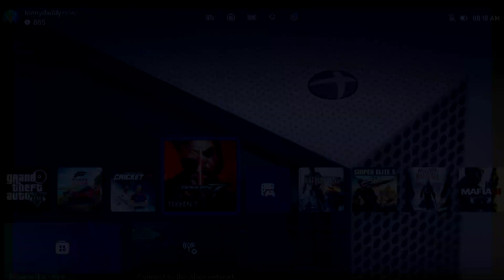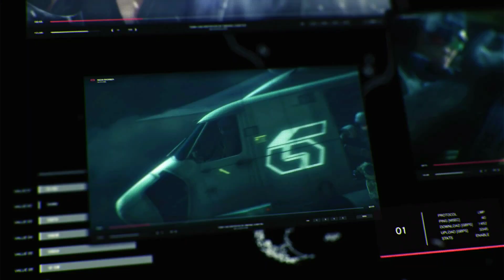Takken 7 Gameplay in Xbox Series S